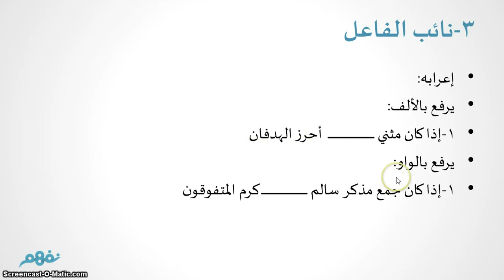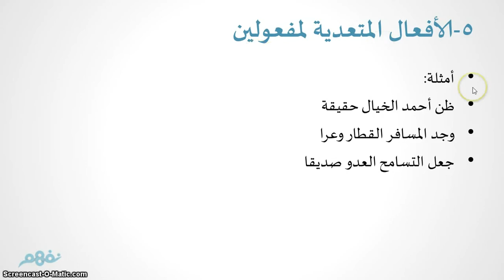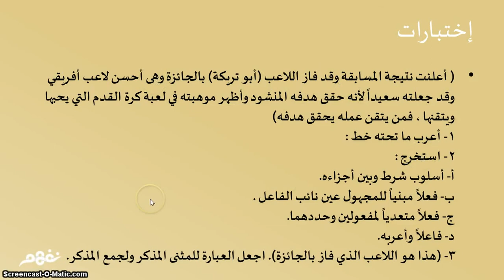مراجعة عامة | اللغة العربية | الصف الأول الإعدادي | الترم الأول | مصر | نفهم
مراجعة عامة | اللغة العربية | للصف الأول الإعدادي | الترم الأول | نفهم